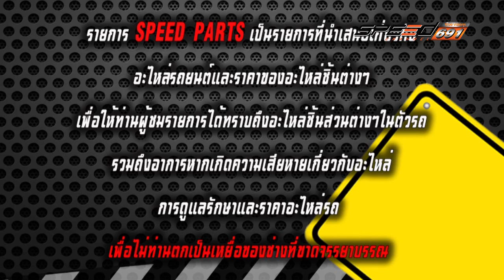Speed Parts T25 24 เม.ย. 59 (1/3)